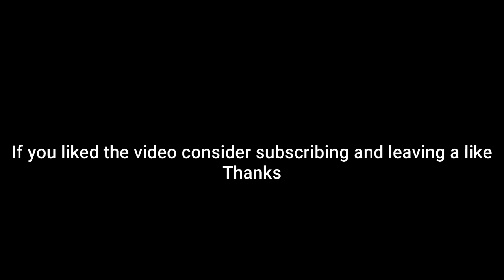Amoonguss + Brute Bonnet Team Can't Lose! (Pokemon Showdown Random Battles) (High Ladder)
0:00 First Battle
4:05 Second Battle
6:48 Last Battle